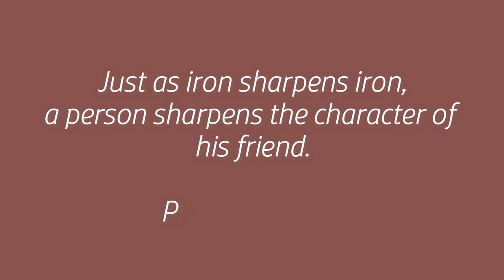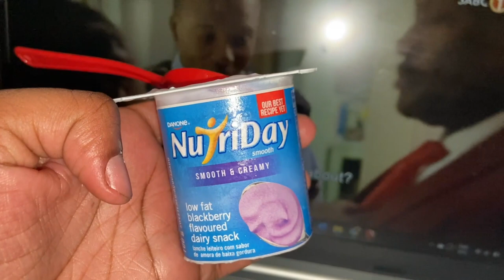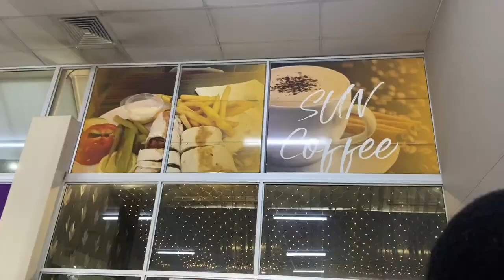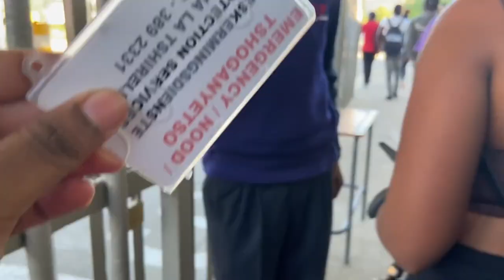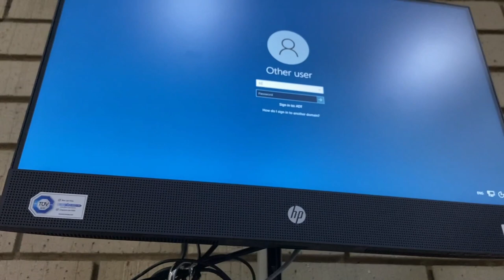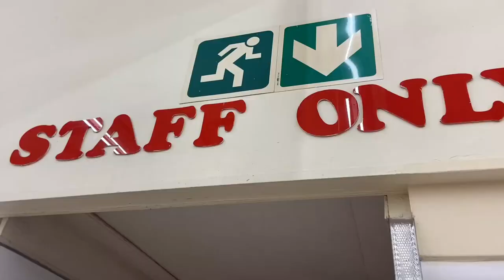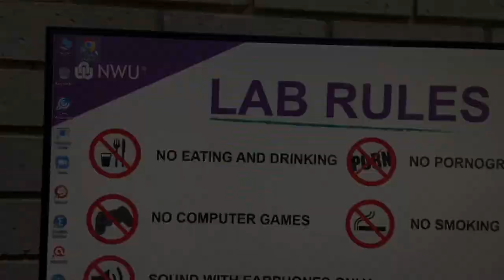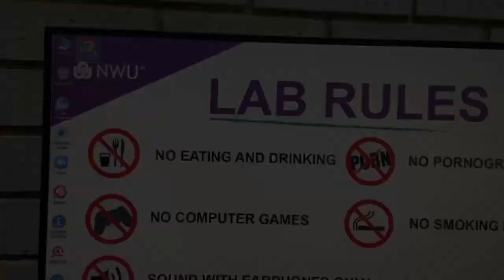uni diaries| come to work with me + new res + cleaning + attending lectures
Hey love ! ♡